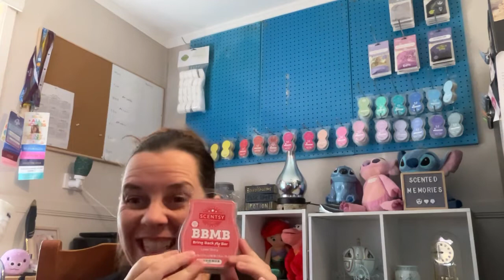My ultimate six pack (master bedroom cosy scents)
Welcome to my ultimate six pack series

In this six pack I talk about what be my ultimate six pack for my master bedroom to create that cosy warm comforting sensual feel

1) cozy cardigan: find beaded bliss in layers of soft suede blushing rose and amber silk
2) cashmere  & corduroy: wrap yourself up in the coziness of creamy vanilla Sicilian bergamot and cashmere sandalwood
3) pacific sandalwood creamy vanilla cashmere and cosy cotton drift over a expanse of warm pacific sandalwood
4) vanilla oud: sweet vanilla grounded by leather and earthy oud wood
5) love story: innocent pink jasmine sensual amber embraced by luscious dark chocolate
6) fuzzy blanket:smuggle up to the soft scent of lavender sandalwood and sweet honeysuckle